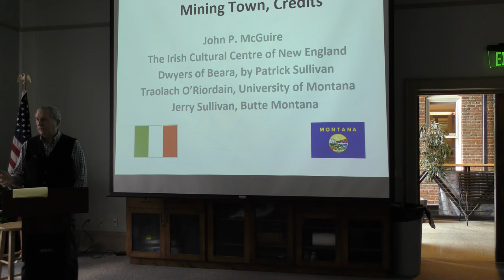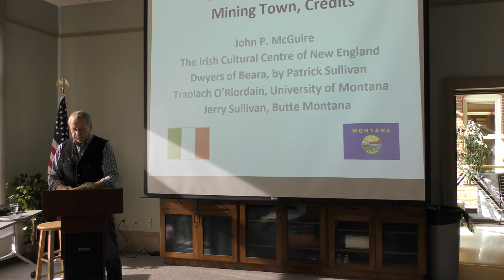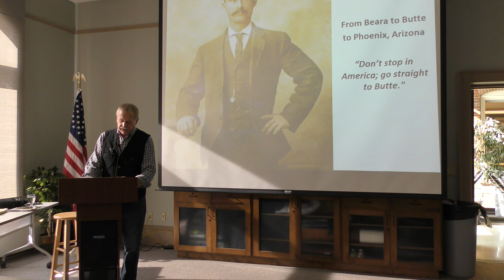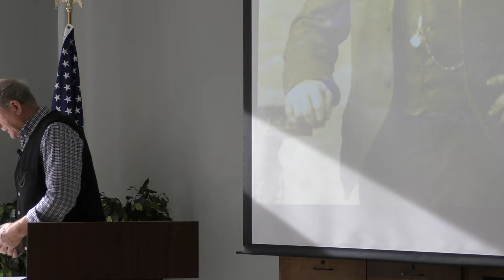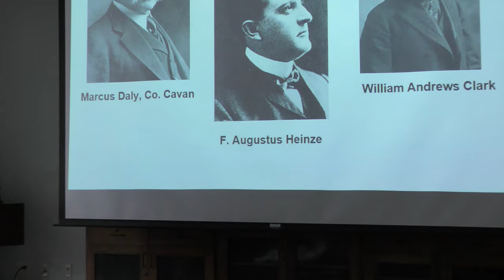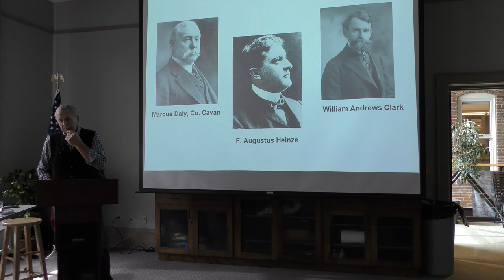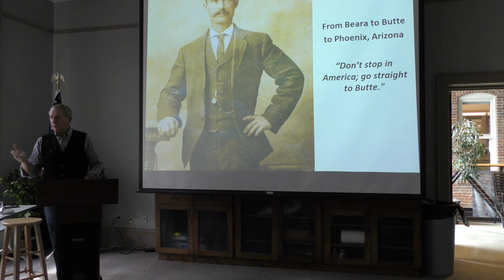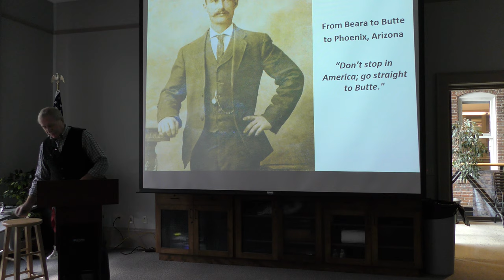The Butte-Beara Connection with Michael J. Dwyer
The Butte-Silver Bow Public Archives continues its Brown Bag Lunch series with a presentation by Mike Dwyer. His grandfather, Johnny Dwyer, three of his brothers and two sisters, emigrated from the Eyeries parish of Beara, County Cork, to make a life in Butte. Johnny left his wife and three children at home on the farm. Growing up on that farm, Mike heard talk of Butte, copper, and felt a sense of loss. He will talk about what became of those who left, as well as the effect on those left behind.